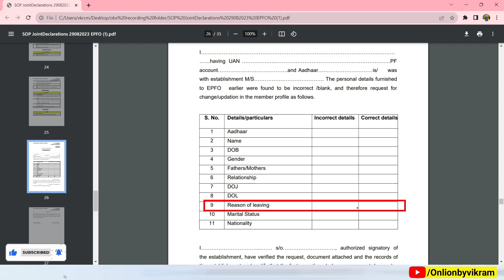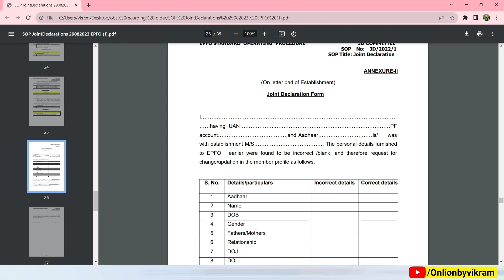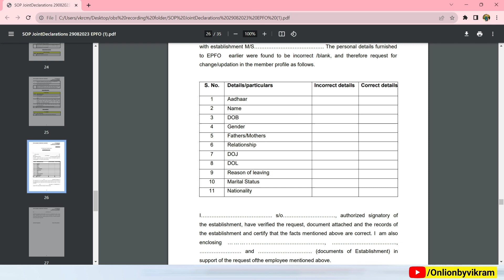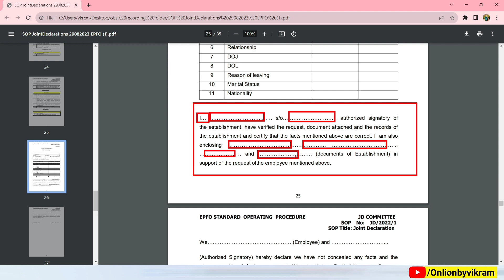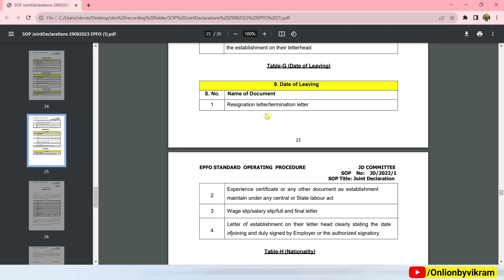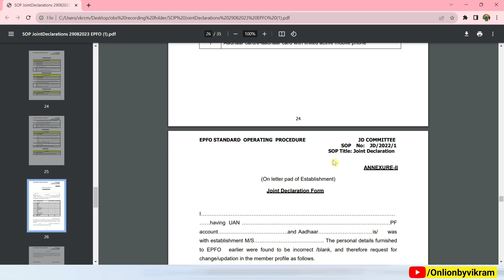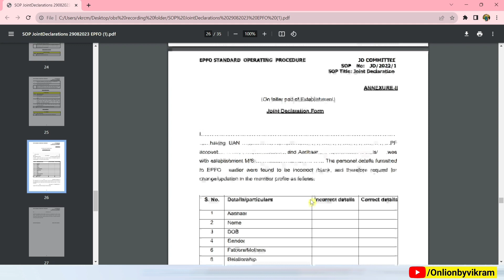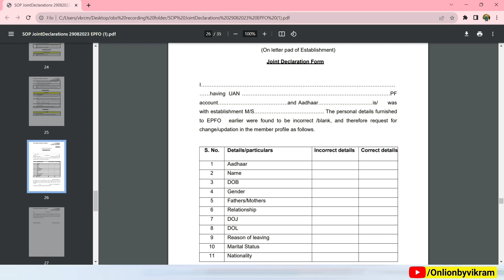PF UAN Account में Date of Exit Reason ऐसे ठीक होगा 🎉 PF Account Date of exit reason correction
🔴 VIDEO TOPIC'S 🔴
date of exit me kon sa reasons update kr skte he
 pf exit reason galat update ho chuka hai kaise sahi kare
 How to correct wrong date of exit And Reason epf
 exit reason code for pf exit reason in pf
PF exit reason code list
Cessation short service any other region
date of exit kaise thik kare
date of exit kaise thik kare online
date of exit kaise thik kare online 2024
How to correct wrong date of exit in epf
how to correct date of exit in epf online